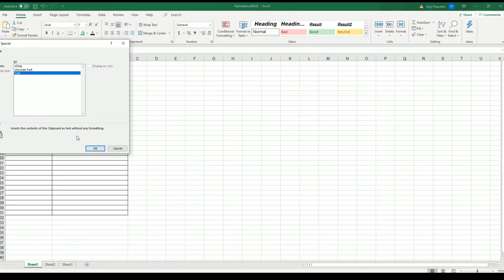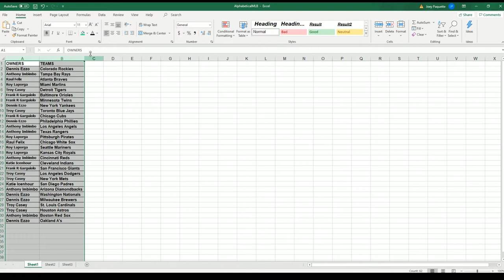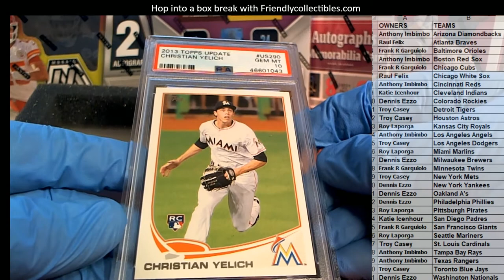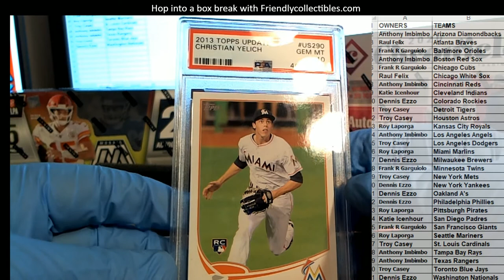2020 Hit Parade The Rookies Graded Flagship Edition Series 2 ID SER2FLAGSHIPBB104